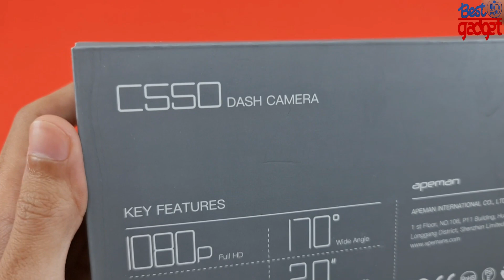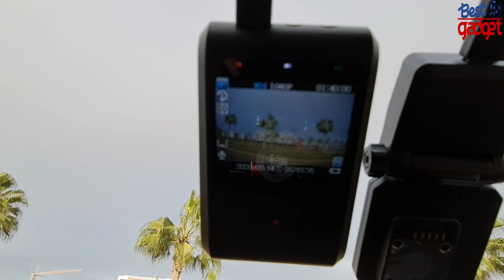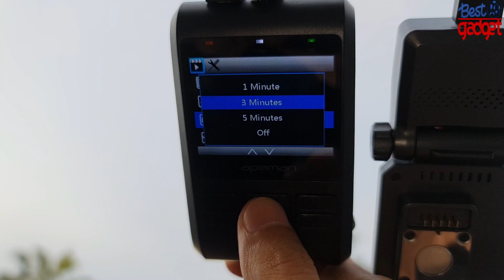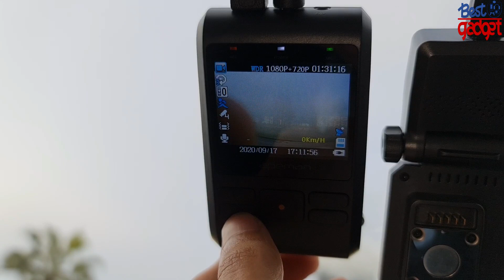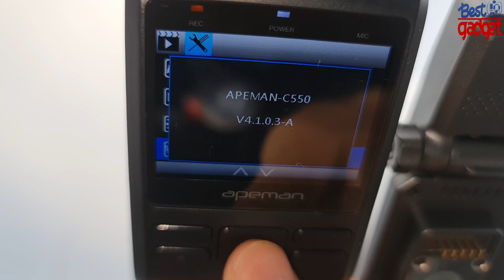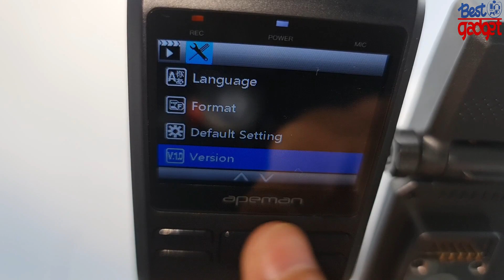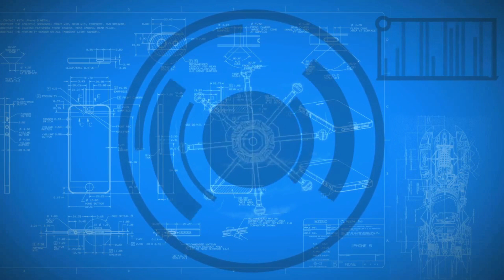APEMAN C550 Dual Dash Cam : Unboxing, Test, Review & Installation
●●Amazon US
●●Amazon UK
●●Amazon CA
●●Amazon DE
●●Amazon FR
●●Amazon IT

APEMAN Dash Cam, Front and Rear Camera for Cars 1080P, Support GPS, IPS Screen, Night Vision, 170°Wide Angle, Motion Detection, Loop Recording, G-Sensor, Parking Monitor, WDR